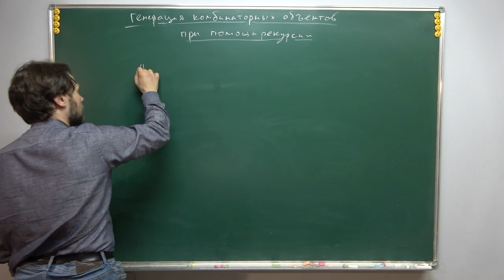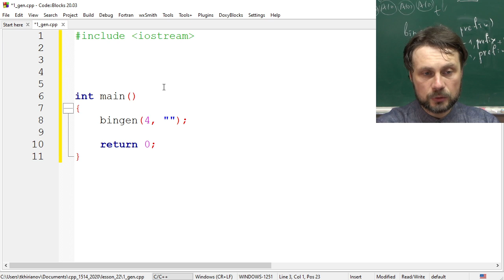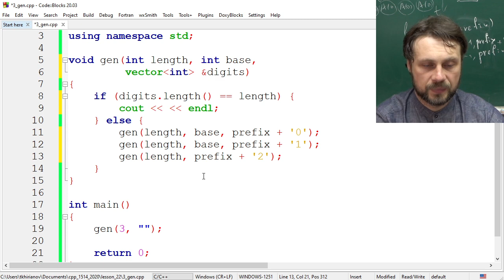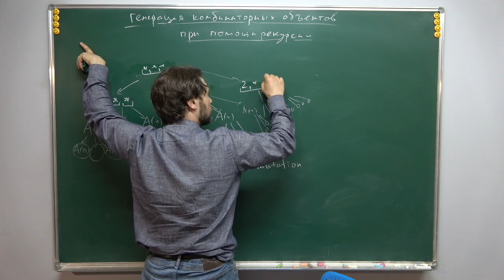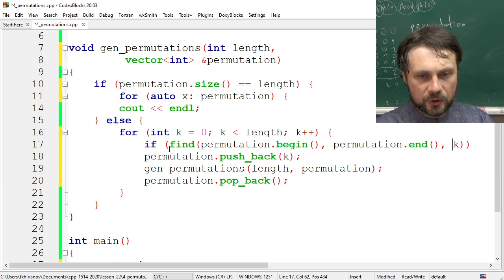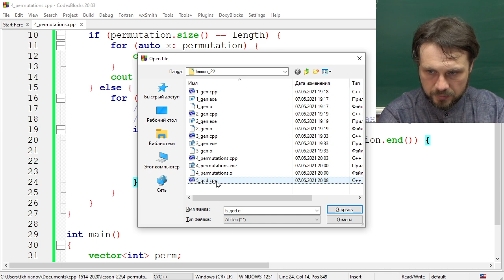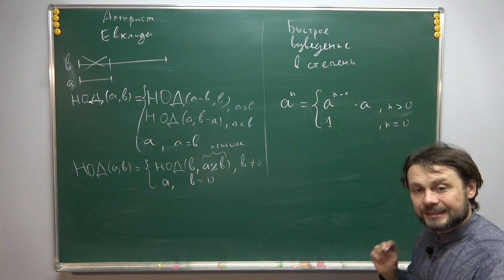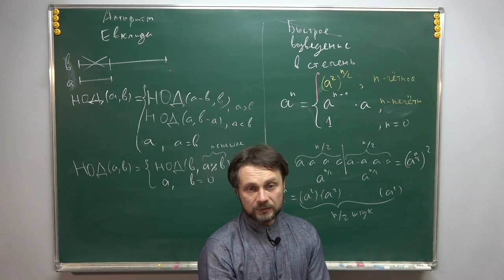С++ для 8 класса, урок №22 (Генерация комбинаций)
1) Генерация комбинаторных объектов.
2) Рекурсивная генерация всех чисел длины M.
3) Генерация всех перестановок (рекурсивная).
4) Комбинаторная сложность рекурсии.
5) Примеры кодирования рекурсии: быстрое возведение в степень, НОД.

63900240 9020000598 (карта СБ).